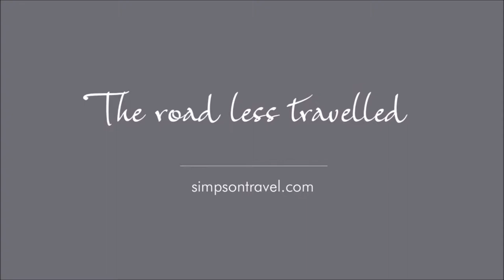Simpson Travel GK Beach Hotel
Call free on 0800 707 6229 for huge extra savings on Simpson Travel GK Beach Hotel.

The GK Beach Hotel's sublime location, spectacular views and exceptional service, combined with the culinary expertise of an in-house chef, offer the very best of Cretan hospitality. All that lies between the white-washed buildings of this charming hotel and a wide sandy beach stretching as far as the eye can see are lush tropical gardens and a generous expanse of lawn. Add to this an inviting swimming pool, our own restaurant and bar and you have one of the most appealing beachfront properties in the Simpson portfolio.